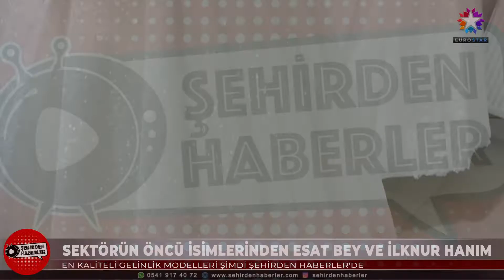NUR-U NİSA GELİNLİK | EUROSTAR TV "Şehirden Haberler"